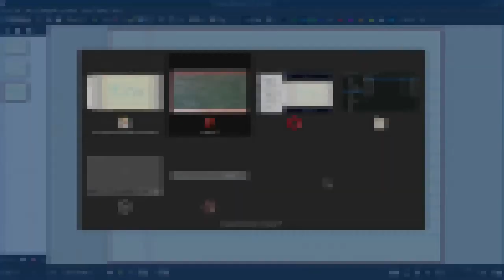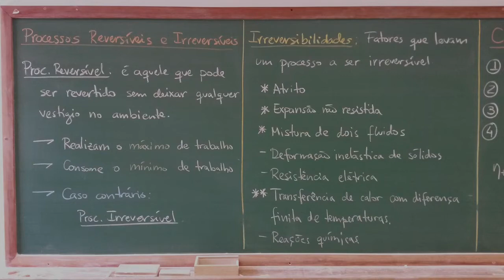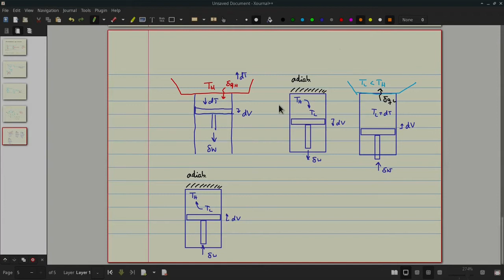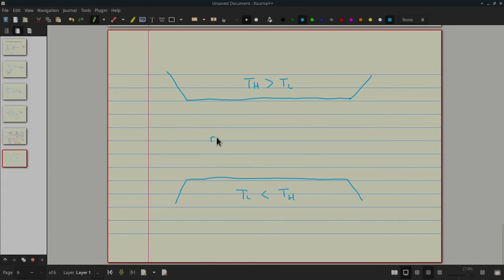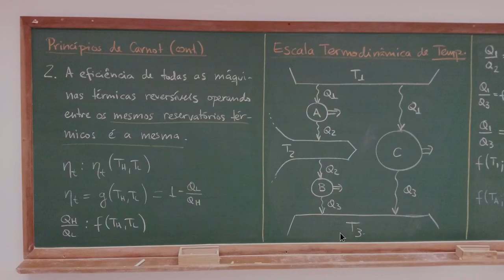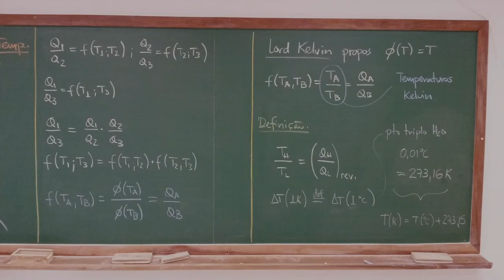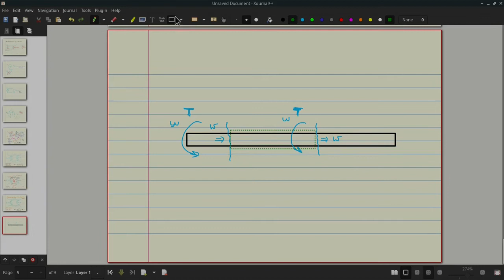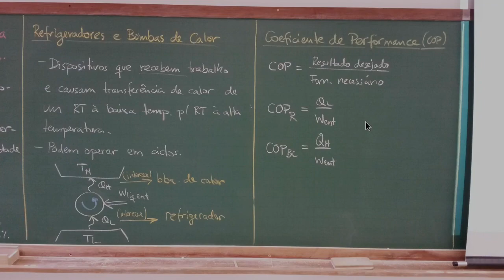EM44F AU.04.01-B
Aula de Termodinâmica A de 31/03/2021 - Segunda Lei da Termodinâmica - Parte B

# Chapters

00:00:00 - CNThermSci Intro
00:00:10 - Processos Reversíveis e Irreversíveis
00:09:03 - Ciclos de Carnot
00:17:20 - Princípios (Proposições) de Carnot
00:24:39 - Escala Termodinâmica de Temperatura
00:28:55 - Máquina de Carnot
00:37:21 - Relação Entre COPs
00:35:15 - CNThermSci Outro